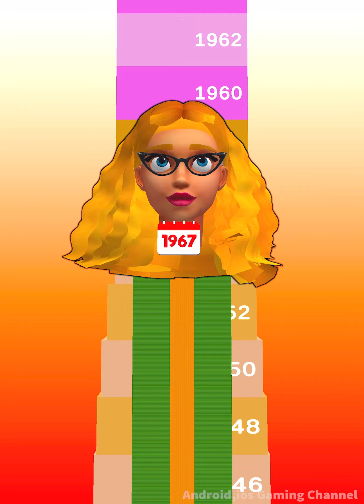Hair Evolution ​- All Levels Gameplay Android,ios (Levels 101-103)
Hair Evolution Gameplay Walkthrough iOS,Android

Hair Evolution!
Cube Games

Go through the doors, improve your hair designs!